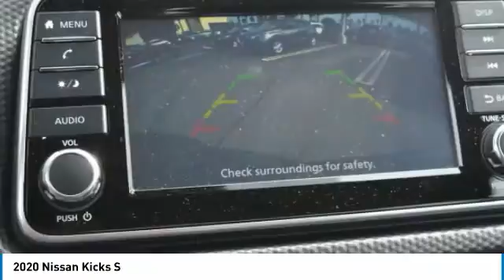2020 Nissan Kicks Team Nissan N21716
2020 NISSAN KICKS Oxnard, CA
Stock# N21716

Team Nissan
1801 Auto Center Dr

Choose Nissan for Innovation that Excites! Choose Team Nissan: The #1 Volume Nissan Dealer in the Tri-Counties (Source: Nissan North America Sales 2017 YTD). TEAM NISSAN is also a ?Global Award*? Winner! Proven high-quality service and customer satisfaction that made us among the *Top 50 Nissan Dealers in the World.